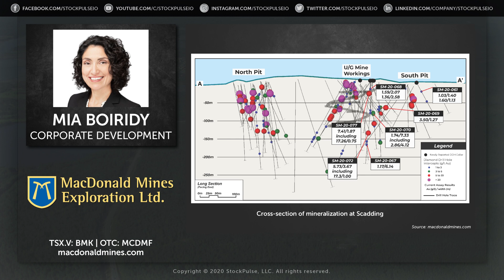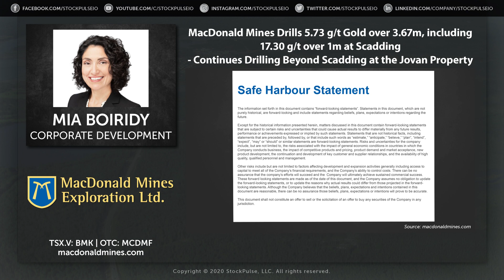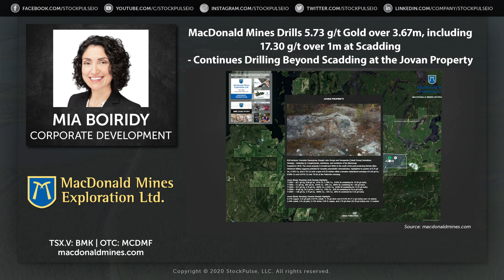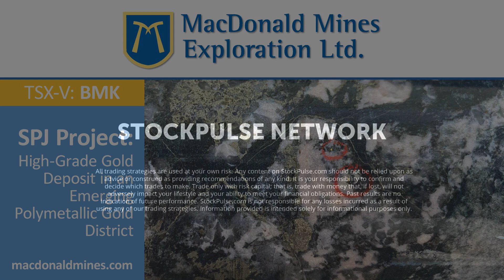MacDonald Mines Drills 5.73 g/t Gold over 3.67m, including 17.30 g/t over 1m at Scadding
MacDonald Mines Exploration Ltd. has reported assay results from 11 holes from its fall 2020 drilling program on the Scadding Deposit at its SPJ Project near Sudbury, Ontario. Drilling has also resumed at their Jovan Property, just east of Scadding. Mia Boiridy, Corporate Development for MacDonald Mines, gave us all the details of their latest press release.